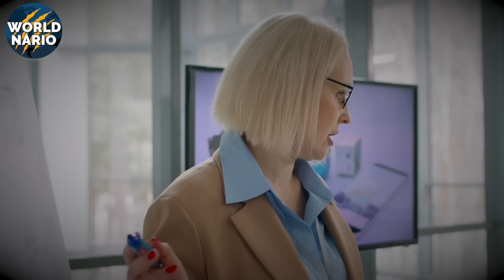Orcas ATACAM E AFUNDAM Barcos na Espanha | O QUE ESTÁ ACONTECENDO?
Nos últimos três anos, algo curioso vem acontecendo nas águas perto da Espanha e de Portugal. Orcas têm sido vistas atacando barcos, danificando e até arrancando os lemes de várias embarcações. Esse comportamento fora do comum tem deixado muita gente se perguntando: o que está levando esses animais a agirem assim? Elas estariam em busca de novas presas, tentando derrubar os humanos para a água e traga-los? Ou um novo comportamento, ainda inexplicável, esta sendo observado?

Em abril de 2023, as pessoas a bordo de um barco de casco duplo, próximo ao Estreito de Gibraltar, local que fica entre a Espanha e o Marrocos levaram um susto com um impacto que, a princípio, pensaram ser uma onda ou uma rocha embaixo da embarcação. Mas, na verdade, eram orcas atacando. Em 15 minutos, elas conseguiram arrancar os lemes direcionadores do barco, obrigando a tripulação a voltar para a terra em uma situação difícil, que poderia ter acabado mal.

Um mês mais tarde, o veleiro Champagne passava pelo mesmo local quando foi atacado várias vezes por orcas durante mais de uma hora. As orcas desmontaram a parte inferior do barco aos poucos, literalmente! Todos a bordo precisaram ser salvos, e o veleiro acabou afundando enquanto era rebocado de volta para a costa.

Desde maio de 2020, aconteceram mais de 500 casos de orcas interagindo de forma agressiva com barcos no Estreito de Gibraltar, se estendendo ate a costa de Portugal. Esses encontros resultaram em três barcos afundados e dezenas danificados.

Essa onda de ataques virou assunto viral na internet local. Pessoas usaram da situação para fazer memes, mas também para alertar que esse comportamento esta acima da regra e era considerado perigosa a vida humana.

Essa situação tem refletido o descontentamento popular com a poluição dos oceanos e a preocupação com as mudanças climáticas. Muitas pessoas parecem interpretar esses ataques como uma forma de as orcas estarem se vingando dos seres humanos por poluírem e degradarem seu habitat natural.

Mas será que as orcas são realmente capazes de querer se vingar? Alguns especialistas em mamíferos marinhos acham que essa ideia é só uma forma de colocarmos emoções humanas nos animais. No entanto, é inegável que as orcas são seres muito inteligentes e sociáveis, que conseguem aprender e reagir ao que acontece ao seu redor, inclusive interpretar quando uma presença não é bem recebida em sua casa, no caso, nós, seres humanos com nossas embarcações.

Talvez elas estejam tentando nos passar um recado: que precisamos dar um tempo, parar de invadir todos os espaços delas e começar a cuidar melhor do nosso planeta. Porém, a não ser que a gente consiga criar um meio de falar diretamente com as orcas, nunca vamos ter certeza do que elas querem dizer.

Quanto mais conhecemos sobre o comportamento das orcas, mais fica claro que elas têm uma compreensão profunda do seu ambiente e estão prontas para agir por conta própria, se for preciso. Elas demostram isso em suas diferentes táticas de caça por exemplo.

Para quem teve seu barco atacado por orcas, esses momentos podem ser realmente aterrorizantes. Pense no tamanho: os barcos que geralmente são atacados medem por volta de 12 metros, enquanto uma orca adulta pode facilmente medir de 6 a 8 metros. Uma já daria medo, mas um grupo delas atacando é no mínimo, atemorizante.

Imagine você lá no mar, e de repente, um animal gigante e com dentes pontiagudos começa a bater no seu barco. Lembre-se que estamos falando de um animal capaz de caçar tubarões só para comer seus fígados e que não pensa duas vezes antes usar algumas de suas presas como brinquedos voadores, os lançando para cima antes de devora-los.

As orcas parecem ter uma predileção por mirar nos lemes direcionadores dos barcos, ou seja, região que fica em baixada água que se movimenta de acordo com o angulo de navegação, sendo essenciais para a direção da embarcação.

O grupo específico de orcas envolvido nesses ataques é conhecido como a subpopulação Ibérica. Esses grupo tinha 39 integrantes em um levantamento feito em 2011, caso ele venha a desaparecer, as orcas ibéricas desapareceriam para sempre entrando em extinção.

As orcas se destacam por ter subpopulações ao redor do mundo que exibem comportamentos bem distintos. Especificamente este grupo, orcas ibéricas, se alimentam principalmente do atum-azul do Atlântico, o que os coloca frequentemente perto de áreas de pesca humana. Mas como essa região serve como porta de entrada para o Mediterrâneo, há também um grande número de barcos de lazer por perto dividido o mesmo espaço com elas.